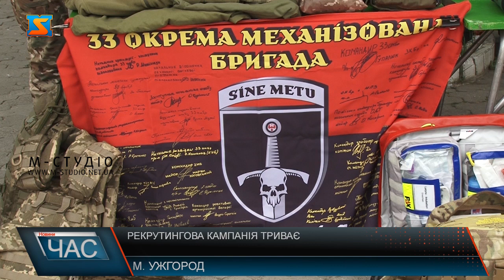Рекрутингова кампанія триває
Військові 33-ї окремої механізованої бригади представили свій підрозділ в Ужгороді. У центрі міста провели рекрутингову акцію. Сюди привели з собою дрони, обладнання, обмундирування, яке викорстовують щодня на фронті. Захід організували аби розповісти про свій підрозділ та залучити людей до їхнього складу. Військовий на позивний Геймер показує обмундирування яке захищає його на фронті. Тут і бронежилет, каска, тактичні окуляри. Має ще 2 комплекти форми. Цим всім забезпечили, які прийшов на службу. Воює чоловік вже 2-й рік. Служить у 33-й окремій механізованій бригаді. Про будні в роботі розказав ужгородцям прямо на площі Театральній. Форму, спецзасоби військові бригади представили на своїй рекрутинговій акції в обласному центрі. Захід організували аби розповісти про свій підрозділ та залучити людей до їхнього складу. У бригаді нині вакансій чимало, та найбільше потребують — операторів БПЛА. Містянам показали і апарати якими користуються у боротьбі з ворогом. 33-тя окрема механізована бригада сформована в Ужгороді  півтора роки тому. Основні напрямки дислокації військових Запорізький та Донецький. Своїм кандидам на роботі пропонують гідну зарплатню та соцзахист та якісне навчання.